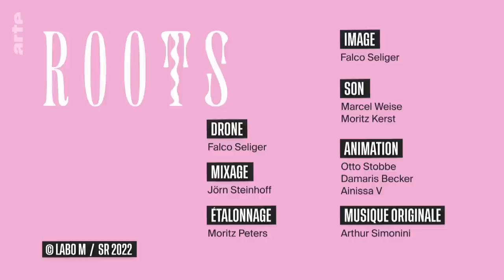Unser Vieh: Klimakiller oder Klimaschützer? | Roots (3/5) | Doku HD Reupload | ARTE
Ist Landwirtschaft ein Klimakiller? In der aktuellen Diskussion wird das häufig behauptet und viele Argumente lassen sich nicht von der Hand weisen. Doch treffen die Vorwürfe so pauschal zu? ""Roots" will wissen: Wie können wir uns ernähren und gleichzeitig Klimagase reduzieren und kommenden Generationen bessere Böden hinterlassen?

Nutztiere wie zum Beispiel Kühe sind in der aktuellen Diskussion oft der Buhmann, denn sie produzieren Gülle und Treibhausgase. Aber schaden sie Luft, Wasser und Boden zwangsläufig? Oder können sie im Gegenteil sogar zum Klimaschutz beitragen? In dieser Folge von „Roots“ trifft Wissenschaftsjournalist Pierre Girard Elisabeth Fresen in Niedersachsen und Mark Lea im englischen Shropshire.
Elisabeth war jahrelang Vegetarierin und geht für eine klimagerechte Landwirtschaft auf die Straße. Doch jetzt hält sie Kühe. Trotz des Methans, das sie produzieren, sind die Tiere in ihren Augen Umweltschützerinnen. Wie ist das möglich?
Mark mag Experimente. Sein Motto: „Manchmal gewinnen wir, manchmal verlieren wir. Wichtig ist, dass wir daraus lernen.“ Seit über 20 Jahren betreibt er biologische Landwirtschaft. Bei seinem neuesten Versuch dreht sich alles um Schafe. Er testet, ob sie seine Weizenpflanzen so beknabbern können, dass sie dadurch Dünge- und Pflanzenschutzmittel ersetzen. Kann das wirklich funktionieren?

Dokureihe, Regie: Frédérique Veith und Marc Meillassoux (D 2022, 33 Min)